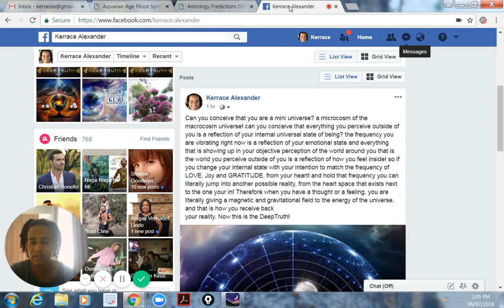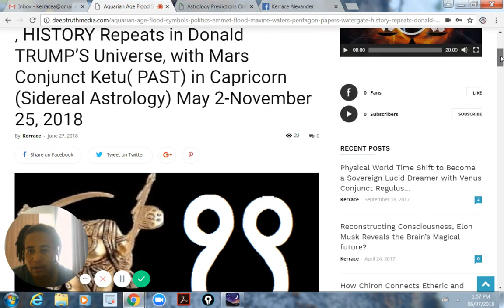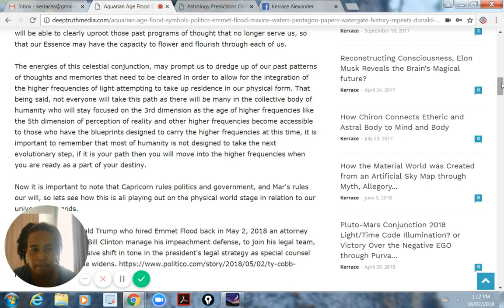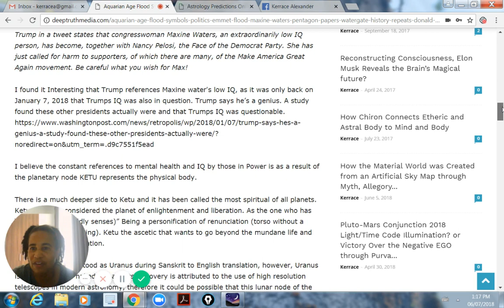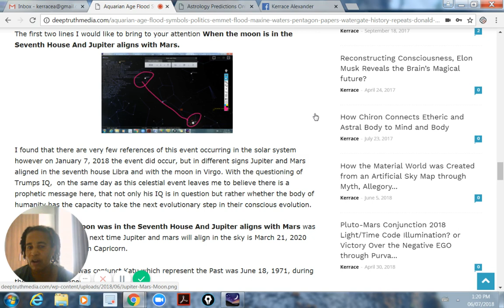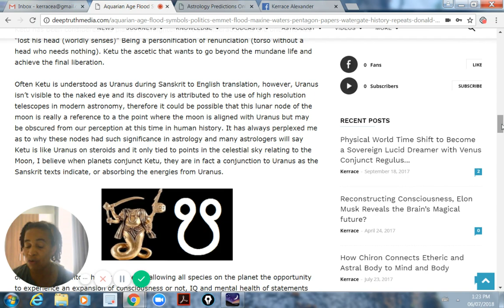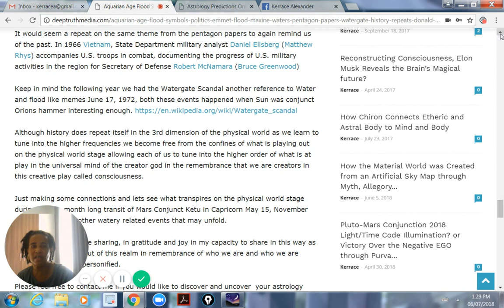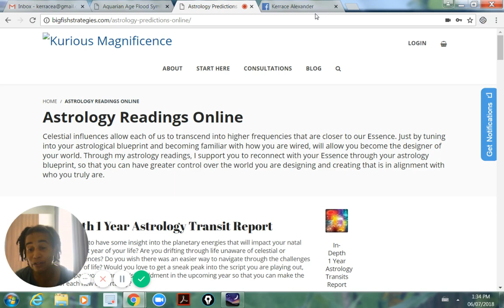Aquarian Symbols, Emmet Flood,Maxine Waters, Pentagon Papers, WaterGATE, Mars Conjunct Ketu 2018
Aquarian Age Flood Symbols in Politic’s Emmet Flood and Maxine Waters, Pentagon Papers, WaterGATE , HISTORY Repeats in Donald TRUMP’S Universe, with Mars Conjunct Ketu( PAST) in Capricorn (Sidereal Astrology) May 2-November 25, 2018

About this video:
In this video Kerrace Alexander from DeepTruth Media shares a unique perspective on what it means to be human. Are you Kurious about how to be free or of your consciousness programming? If so, watch this video to learn if what it takes to transcend consciousness and still live your best life yet. People wonder if the physical material world is real? Kerrace does not think so, but check out this video to determine if your sovereign and freedom is worth knowing that you are the only and ultimate reality.